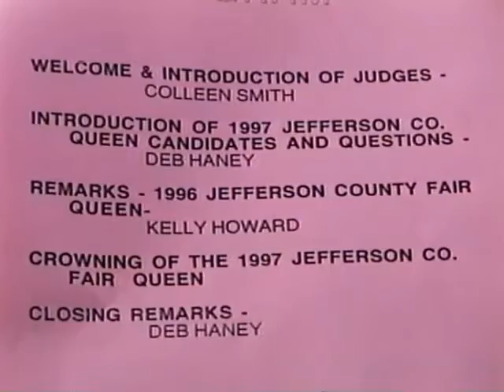Jefferson County Fair - Queen Contest 1997